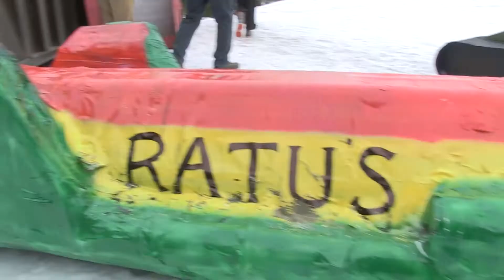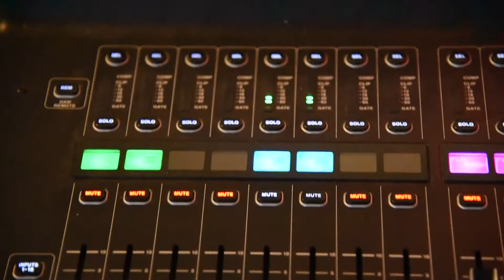VTTV The Valley Buzz - Mount Snow Reggaefest 2017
Bud Light Reggaefest returns to Mount Snow for a weekend of fantastic live Reggae music! Featuring great performances at the Snow Barn as well as a party out in the Base Area Saturday and Sunday. Plus check out our annual  Sink or Skim Pond Skimming competition on Saturday and the  Duct Tape Derby  on Sunday.

The Valley Buzz airs exclusively on Vermont Television Network. Watch us streaming on Roku, or locally on Duncan Cable TV in Wilmington & Dover, VT, and on Burlington Telecom.